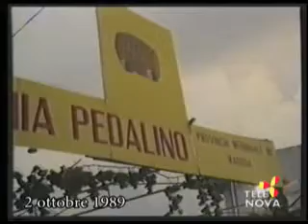Come Eravamo puntata 1000 Tele Nova Ragusa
Puntata n. 1000 in onda venerdì 1 maggio 2015, contiene: 2 ottobre 1989 rotonova sulla "Vendemmia negli Iblei" con, ospiti di Franco Portelli, Giuseppe Zago e Silvio Piccitto, riprese realizzate presso l'Azienda Cortese e durante la terza sagra della Vendemmia di Pedalino, con telefonate di Giaquinta, Bice Arezzo, Giuseppe Coria, Rosario Arestia, Salvatore Cavalieri, dott. Mauro di Comiso, si vedono Guastella, Rita Piccitto, Gianni Piccitto, Giovanni Massari.